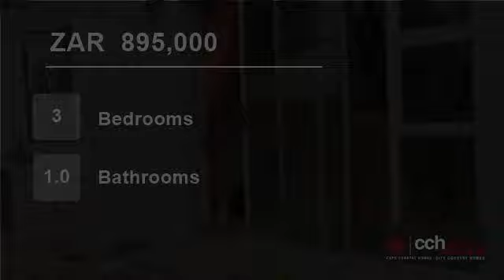3 Bedroom House For Sale in Northpine, Brackenfell, Western Cape, South Africa for ZAR 895,000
Urgent Sale !  3 Bedroom family home For Sale  Central of  Northpine, Brackenfell for R895000

The nice free stand family home ,  are located central allow easy access to , school , shops and all facilities in Northpine .
The property consist of  3  spacious bedrooms , big  lounge with  open plan dining room ( can be use a T...